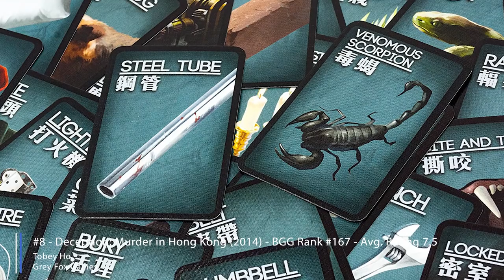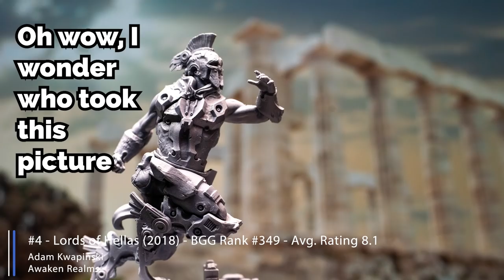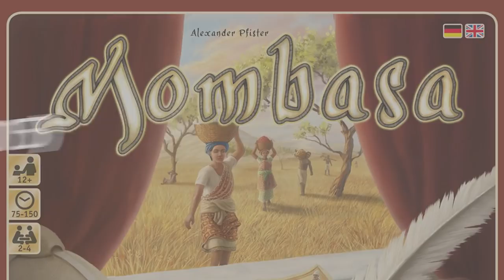Gary Pope's Top 100 Games of All Time: 80 - 71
Gary continues sharing his Top 100 Games of All Time with numbers 90 through 81!